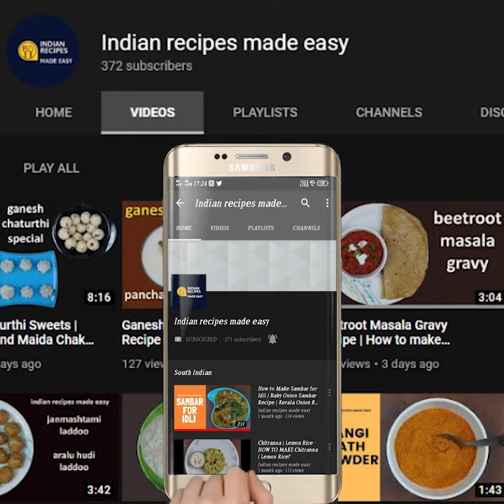Kerala Nendraa Banana Chips |ಕೇರಳ ನೇಂದ್ರ ಬಾಳೆಕಾಯಿ ಚಿಪ್ಸ್ , ಟಿಪ್ಸ್ ಸಹಿತ|Manipal Kitchen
Kerala Banana Chips | Crispy Banana Chips | Onam Special

Kerala banana is also called Nendra banana which is the only banana ideal for the preparation of chips.  People now prepare with other variety of bananas too.  But ideally and taste-wise this is very very good .  People at times due to non availability and cost wise (other varieties are available cheap and works out cheaper) hence opt for those cheaper bananas.  I learnt this chips recipe when we lived for a short period in Kerala from one of my friends .  Here goes the recipe for banana chips:
INGREDIENTS:1. Cooking oil - 2 cups
2. Raw Nendra bananas - 2-3
3. Salt - 1/3 tsp
4. Water - 3-4 tsp
PROCEDURE:  Take raw Nendra bananas.  Cut both the ends.  With the tip of a knife, just mark on the banana skin vertically so that it does not touch the pulp as shown in the video.  Keep marking at a distance of around 1/2 an inch on all the sides  to ease it for pealing.  Start pealing from the blunt side of the knife  and peal off completely and till  done.  Apply a few drops of water to the whole banana.  Apply a pinch of turmeric powder and rub it over the whole banana .  Heat oil in a pan and  just start scrapping the banana directly in oil  and keep stirring till it turns crispy and the colour changes to yellow.  Keep the salt water mix ready and add 1/8 tsp to it depending upon the quantity of chips in the pan.  Keep stirring till the hissing sound stops and the chips turn crispy and just transfer it to a colander when done.  Enjoy with a cup of tea in this rainy cold evening!
Refer this link for Raw(vegetable) banana chips:
2. (Raw jackfruit chips salt & spicy versions)

# BANANA# CHIPS# KERELACHIPS